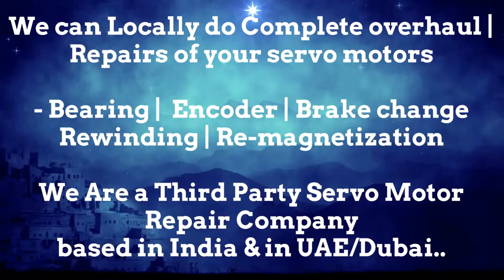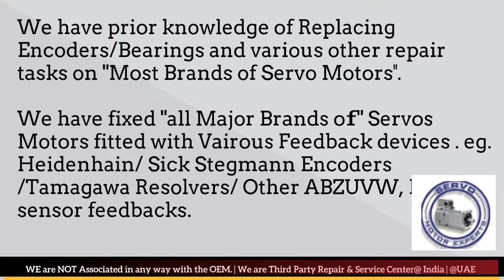Siemens Sinumerik Hinumerik CNC how to check servo motor is working or not, Servo Motor fault codes